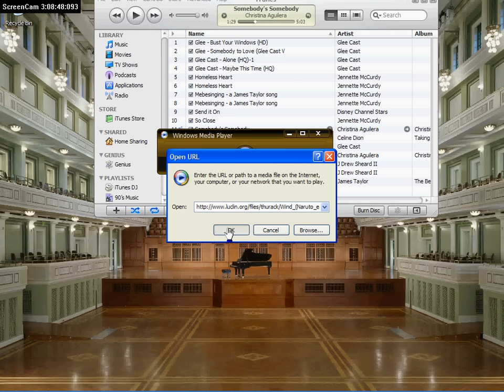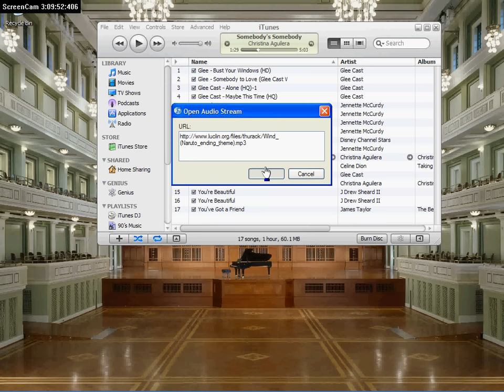How to open URL's with Windows Media Player,or iTunes!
Sometimes if I need a song really quick, and I'm not @ home I'll use or BeeMP3.com and I'd told friends about it and they got stuck @ this step!
Surprisingly not that many people know about this method!
So you just go to either websites, if you use playlist, you'd search your song, then click right under it where it says visit site!  Next you'd find the link that has to end in .mp3
You'd then right click it and copy the link, then follow the directions of my video!

If you use BEEMP3
you search your song, then click it when it comes up, next they'll prompt you to enter the short little letter codes and you'd once again right click and copy the link then go on with the directions shown in my video!

I really hope this helps someone!

I know how hard it is!